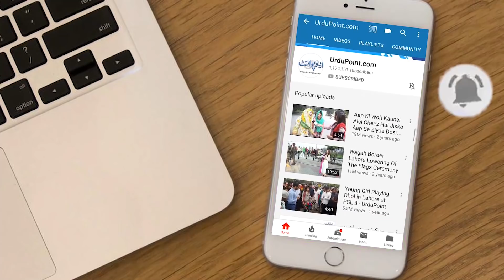PUBG Khelne Wale Ne Apne Hi Ghar Ke 4 Afrad Pe Golian Chala Di